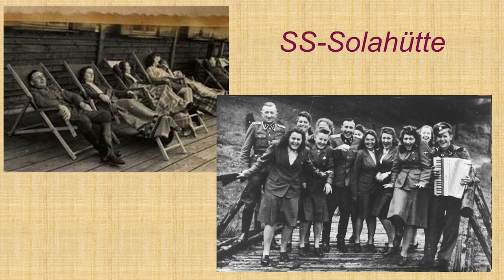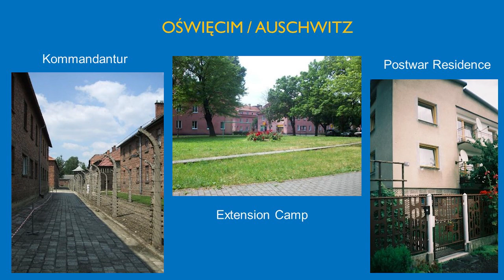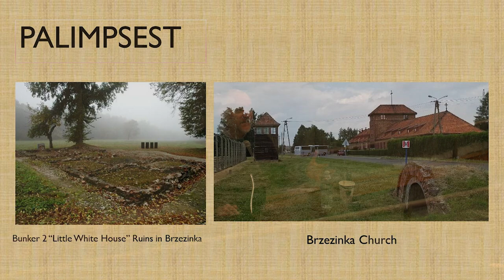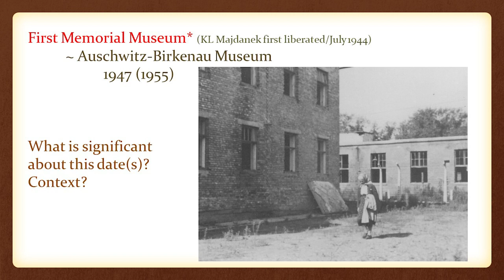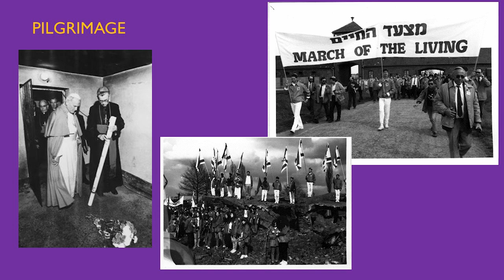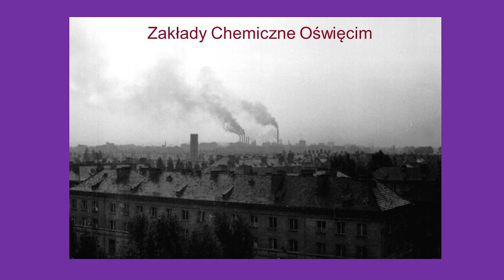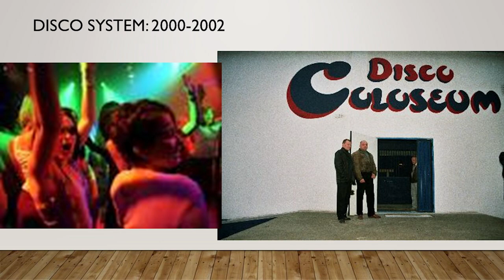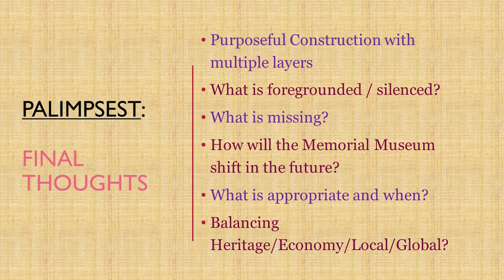Living in the Shadows of Auschwitz 79 Years